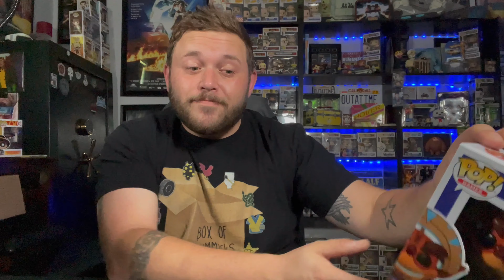Help a Fellow Youtuber!! Plus Opening a Poptopia Funko Pop Mystery Box! 4K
Tell Patrick that Poppin' Pops sent you!

 Mypopstore.com
Use Code “poppinpops”